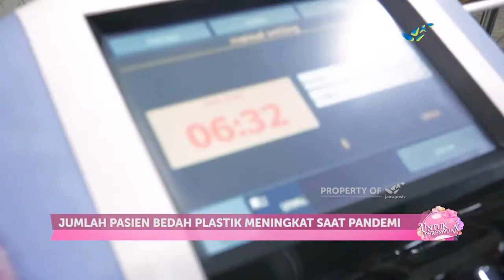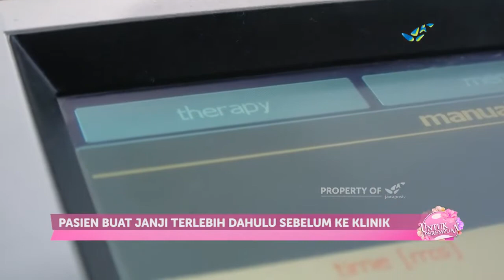Prospek Bisnis Kesehatan Kala Pandemi | UNTUK PEREMPUAN (241/2)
Melakukan perawatan wajah di klinik kecantikan menjadi salah satu rutinitas sebagian perempuan. Namun di masa pandemi ini, Anda harus tetap menerapkan protokol kesehatan demi mencegah penularan Covid-19. Simak pula beberapa tips serta manfaat melakukan pijat atau refleksi selama pandemi.

Produser                     : Ratih Nugraini
Penata Kamera          : Galang Ari
Penyunting Gambar  : Hendi Farendra